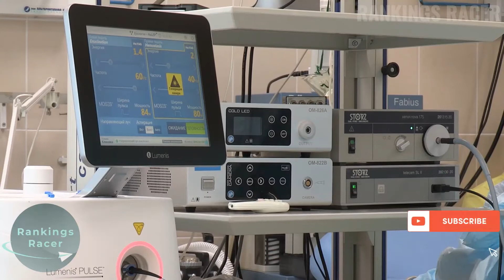What if you drink Gasoline or Petrol | What to do if you drink Petrol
what happens if you drink gasoline | what happens to your body when you drink gasoline | drink petrol what to do | drink petrol effects | petrol drink treatment | petrol drinking man | drinking petrol by mistake  |
what to do when you drink Petrol | DRINKING GASOLINE

Sometimes people accidentally swallow a bit of gasoline. This is an unpleasant and potentially frightening experience, but with proper care, we can overcome this Problem.

Please Watch the video What happens when we drink Petrol till the End.